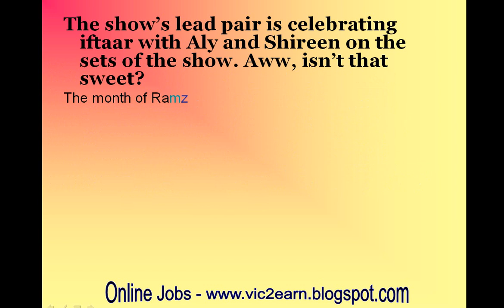Yeh Hai Mohabbatein’s Divyanka and Karan celebrate iftaar with co-stars Aly -Shireen!-review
Yeh Hai Mohabbatein’s Divyanka Tripathi and Karan Patel celebrate iftaar with co-stars Aly Goni -Shireen Mirza!

The show’s lead pair is celebrating iftaar with Aly and Shireen on the sets of the show. Aww, isn’t that sweet?
The month of Ramzaan is on and Yeh Hai Mohabbatein’s Aly Goni and Shireen Mirza are fasting. The actor who play Romi and Simmi in the series, reportedly break their fast every evening with the cast and crew of the show. A source while talking to a leading entertainment portal informed that 30 minutes are spared for the actors to break their fast and celebrate together. Reports suggest that the entire team of YHM comes together and relishes some yummy food.
Shireen while talking about the same told the portal that the YHM team had organized an iftaar party hence she and Aly were a part of the merriment. She went on to add that Karan Patel feeds her and Aly to break their fast and Divyanka Tripathi helps out with the preparations. Aww, now isn’t that the most adorable thing ever? In conclusion, Shireen informed the portal that the members take turns to bring goodies for the entire team. Interestingly, the beauty’s birthday is around the corner and the actress states that she is planning a special dinner for everyone!
Well the cast’s real life on the sets is truly picture perfect. But what about reel life? In the upcoming episode, we will see Vandhu and Raman getting into an argument! Vandhu will approach Raman and tell him that the way he treated Ishita was wrong. Raman on the other hand will argue, stating that Ishita had no right to spy on Vini and Aditya with a camera. Amidst all this, Vandhu’s water will break and she will go into labour! Raman would try calling Ishita to inform her about the same but the latter would’t pick up her phone. As a result, Raman would take Vandhu to the hospital on his won and what will follow there would be a hilarious sequence of events!